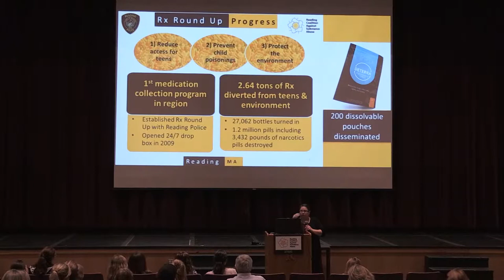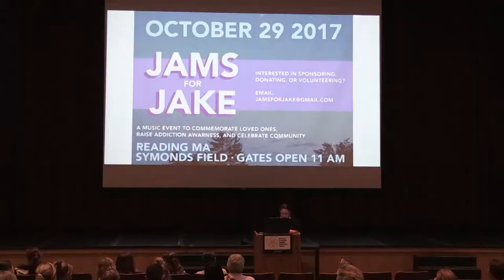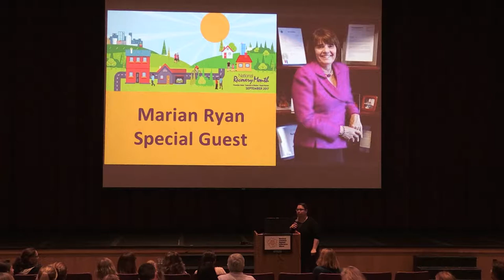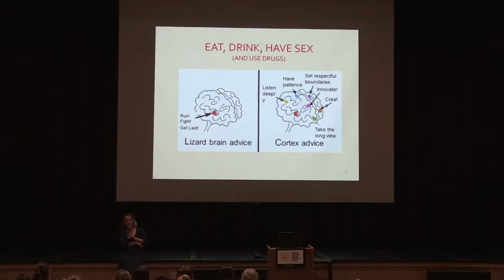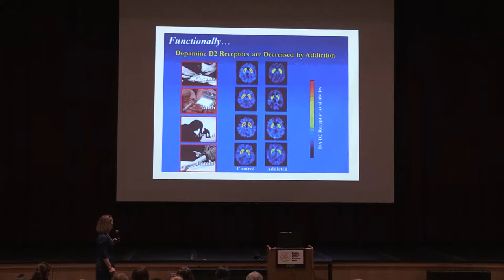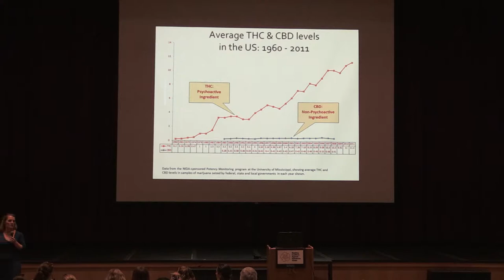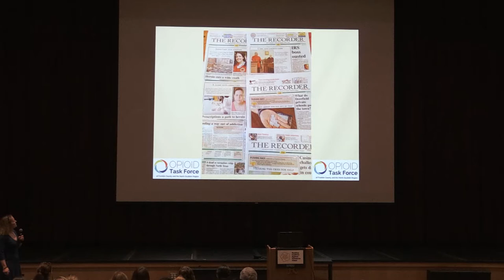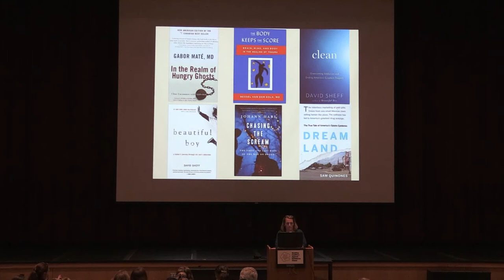RCASA Annual Meeting